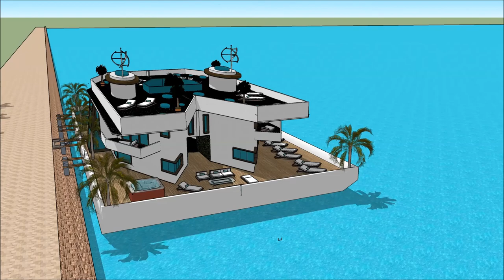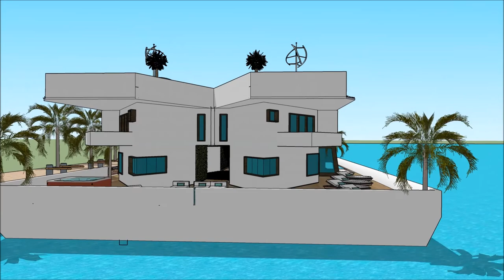Kurdî Qeyikê male Avakarî sêwirandina avahiyê Projeyê luks avê Mîmar Avahî Avakirin xan sketchupî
The floating house villa houseboatzania launching an innovative high-end luxury yacht floating house villa mansion home design potentially as a display of exhibition of the Kurdî Qeyikê male Avakarî sêwirandina avahiyê Projeyê luks avê  Mîmar Avahî Avakirin xan sketchupî  .

The collection of the Floating house villa houseboatzania concept of Kurdî Qeyikê male Avakarî sêwirandina avahiyê Projeyê luks avê  Mîmar Avahî Avakirin xan sketchupî   consists of high luxury and architectural art pieces in minimalism combined with living on the waterfront of the harbour.

The floating house villa mansion yacht design has the basis to sustain living with high standards and contemporary structural Kurdî Qeyikê male Avakarî sêwirandina avahiyê Projeyê luks avê  Mîmar Avahî Avakirin xan sketchupî   with numerous of prospects for excessive living and
celebrating the desire of life worldwide: